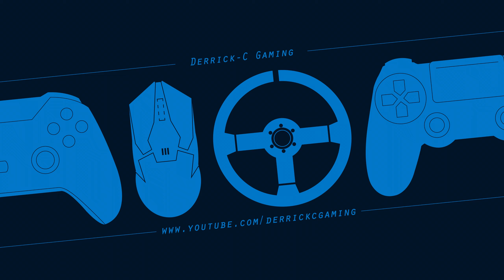GTA Online: Security Intel Prep Work | Diamond Casino Heist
Reuniting with an old friend. Gameplay and cutscenes from the Security Intel prep work mission for the Diamond Casino Heist. Timestamps below. The Security Intel mission is unlocked after completing all 6 Diamond Casino story missions as the host, in order, for Agatha Baker. These story missions become available after purchasing a Penthouse at the casino, and will be indicated by an "A" icon inside the casino's Management area. Completing the Security Intel prep work reveals security camera locations during the heist finale. Upon setting up for another heist, I discovered that Security Intel carried over. In other words, I did not need to complete the mission again. I would recommend it for those who have already played the Diamond Casino missions, as it continues the storyline and reveals the whereabouts of our favourite former Head of Security, Vincent.

Timestamps:
0:00 - Selecting Security Intel prep work from heist whiteboard
1:01 - Arriving at Rockford Plaza
2:46 - Going back to Rockford Plaza

PC Specs:
Windows 10
i7-8700k
32GB RAM